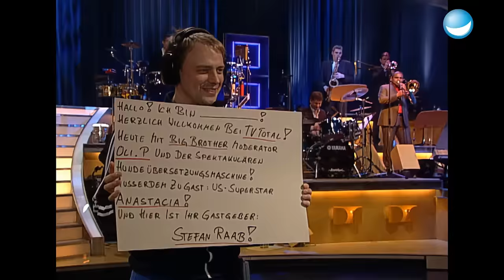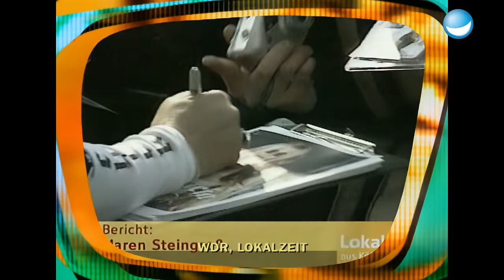Raab zu abgelenkt von Anastacias Outfit | TV total | Ganze Folge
Ein Highlight jagt das nächste in der heutigen Folge TV total! Superstar Anastacia begeistert Stefan, Oli P. gibt Einblicke in die Big Brother Staffel und wir können endlich Hunden sprechen!